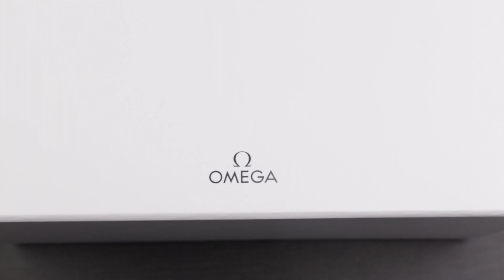Omega Seamaster Diver 300M White on Rubber Strap 210.32.42.20.04.001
An unboxing video of the Omega Seamaster Diver 300M white dial with the black rubber strap reference 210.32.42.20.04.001.

The Omega Seamaster 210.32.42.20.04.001 has a 42mm steel case and a matte white dial with a laser-engraved white ceramic dial with waves.
The watch is powered by the in-house Omega caliber 8800.

This 42 mm model is crafted from stainless steel and includes a black ceramic bezel with a white enamel diving scale. The dial is polished white ceramic and features laser-engraved waves and Seamaster highlighted in red.

The polished, blackened skeleton hour and minute hands are filled with white Super-LumiNova. The seconds hand features a varnished red tip.

Millenary Watches
MillenaryWatches.com